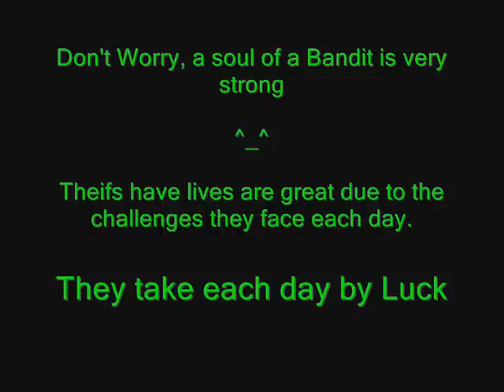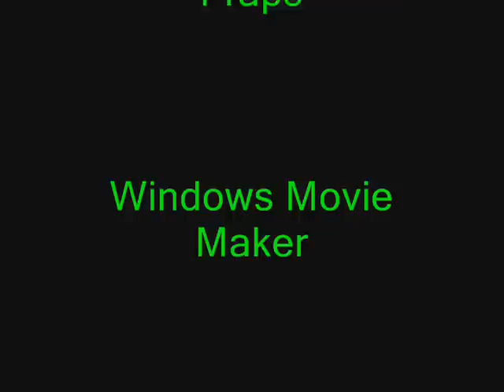ChrisPaul lvl 60 Movie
Maple Video of Chrispaul during 6x

Early 2006